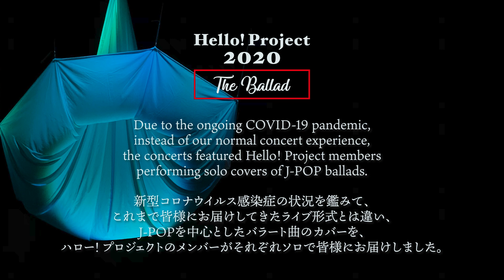「Hello! Project 2020 〜The Ballad〜」 November 28, 2020 Start 18:15・Amashin Archaic Hall - Digest -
Due to the ongoing COVID-19 pandemic, instead of our normal concert experience,
the concerts featured Hello! Project members performing solo covers of J-POP ballads.

新型コロナウイルス感染症の状況を鑑みて、これまで皆様にお届けしてきたライブ形式とは違い、J-POPを中心としたバラード曲のカバーを、ハロー! プロジェクトのメンバーがそれぞれソロで皆様にお届けしました。

♪「僕は君に恋をする」加賀楓（モーニング娘。'20）
♪「秋桜」金澤朋子（Juice=Juice）
♪「あなたに会えてよかった」岡村美波（BEYOOOOONDS）
♪「ふるさと」出演者全員